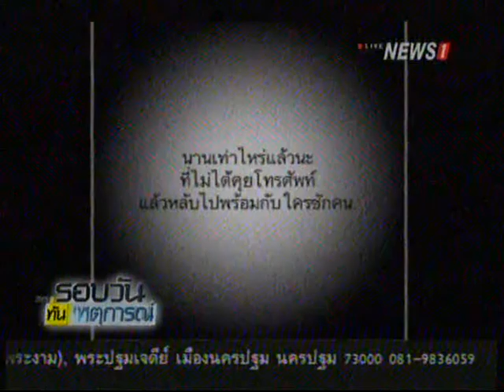"เข็ม ลภัสรดา" ไม่ยุ่ง "โย-บี" เเตกคอ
2014/10/09 "เข็ม ลภัสรดา" ไม่ยุ่ง "โย-บี" เเตกคอ